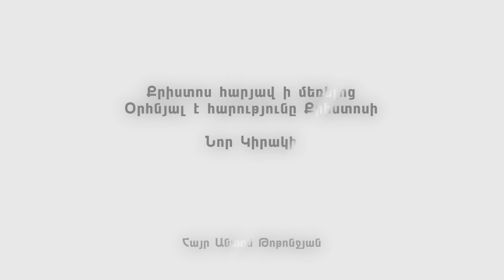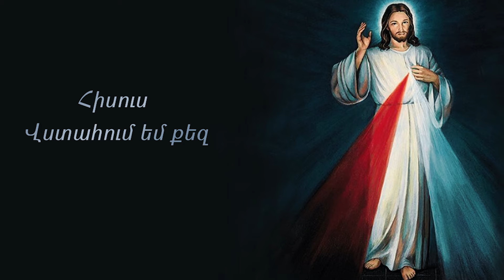Հայր Անտոն Թոթոնջյան: Կիրակին Տիրոջ հետ՝ «Նոր Կիրակի»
«Նոր Կիրակի»